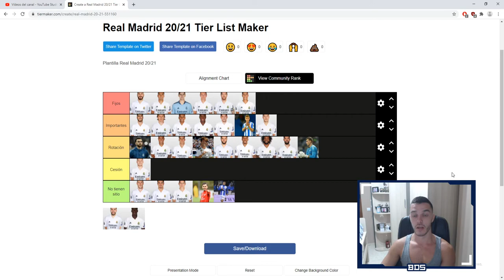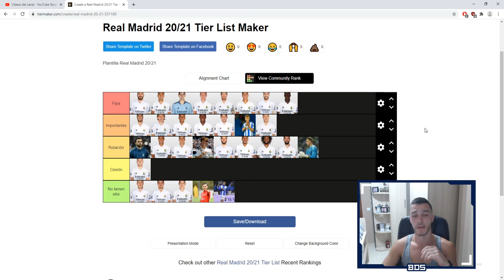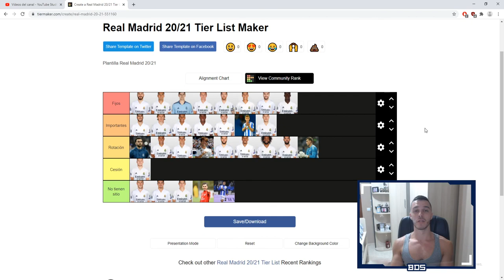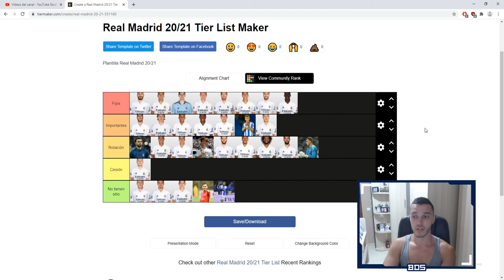TIERLIST REAL MADRID 2020/2021